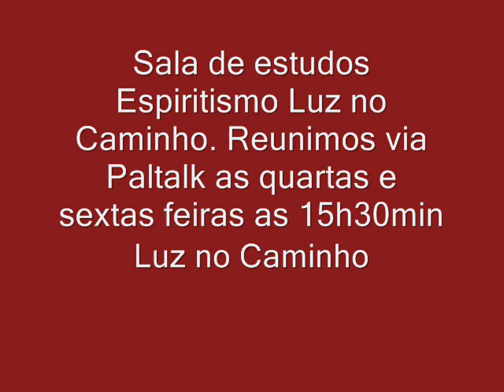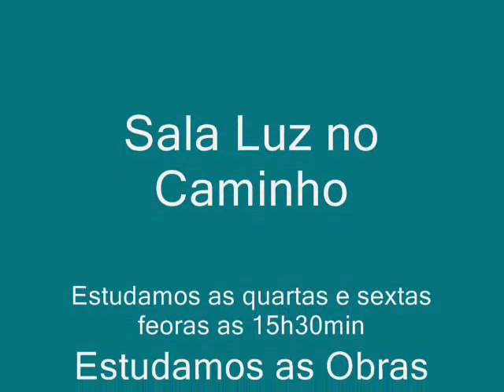Causas Anteriores das Aflições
Transmissão direto da FEETINS - Federação Espirita do Tocantins, a doutrinária do dia 27/12/2012 Cap V do ESE - Tema constante do título acima, cujo o expositor foi nosso irmão da casa, Teixeira